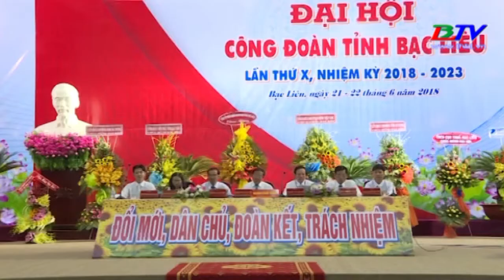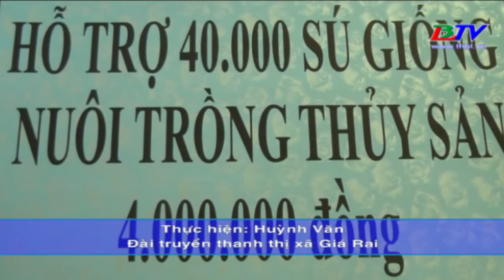BẢN TIN - Thứ sáu - 22/06/2018